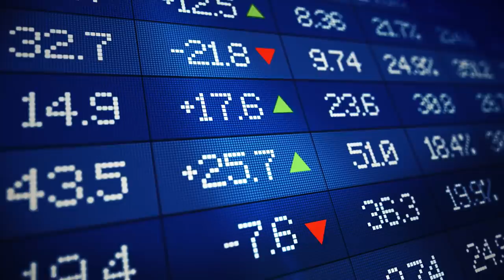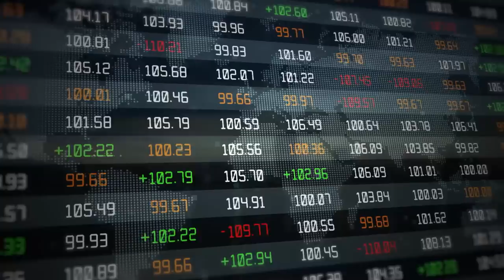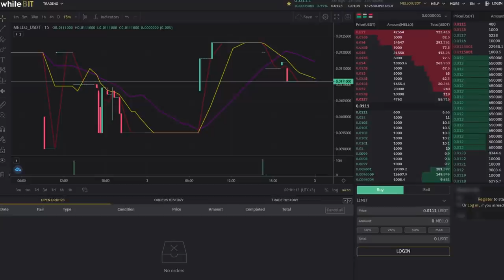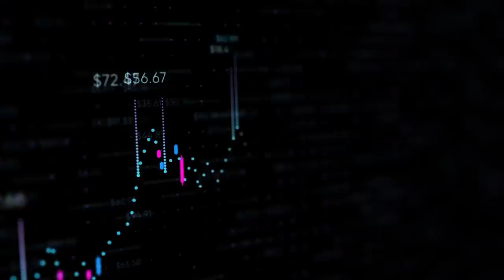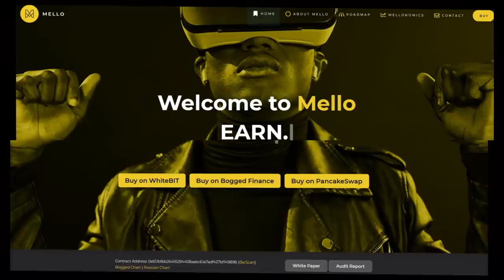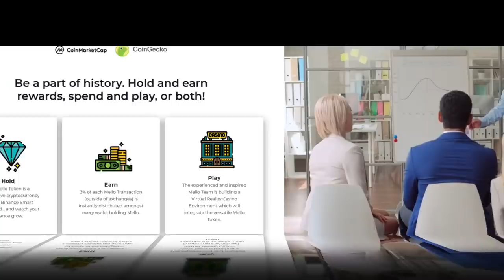💲 Держи! Зарабатывай! Играй! Вместе с Mello!! Первое Крипто-Валютное Казино!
С развитием крипто-валютной индустрии все больше сфер нашей с вами жизни переходит с фиата на разнообразные монеты и токены. Токен становится универсальным, предлагая пользователем все больше способов его применение. Сегодня мы поговорим о проекте, девизом которого является: «Держать! Зарабатывать! Играть!».

Mello – это перераспределяемая крипто-валюта, построенная на Binance Smart Chain. Особые условия сети BSC делает токен Mello одним из лучших для интеграций, ведь позволяют совершать быстрые и недорогие транзакции. Mello это не просто токен, а целая экосистема, которая стремиться создать собственное казино виртуальной реальности.

За любым сильным проектом, стоит сильная команда. Команда Mello состоит из 14 специалистов, имеющих обширные знания, умения и навыки в таких областях, как: развитие бизнеса, маркетинг, право, финансы, графический дизайн и информатика.  Преобразуя и интегрируя финансы и развлечения, команда создает удивительный проект, который может достичь не бывалых высот. Команда создает впечатление высококвалифицированных и целеустремленных людей, которые объединилась, чтобы создать нечто новое и интересное.

Mello – весьма амбиционный проект, который воплощает, на первый взгляд, невозможные вещи. Вместе с токеном Mello вы можете держать! зарабатывать! и играть!

🎯 По всем вопросам: @BTCGuruch
Менеджеры: